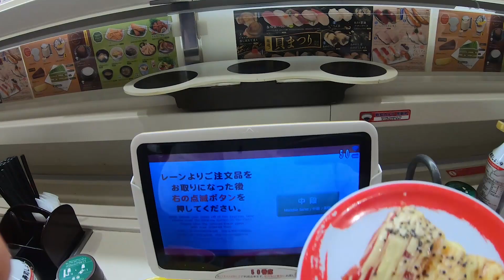Japan: Best views, food and locations (Drone and GoPro)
Our recent trip to Kyoto and Tokyo. One of the best trips with the greatest food and views in the world.